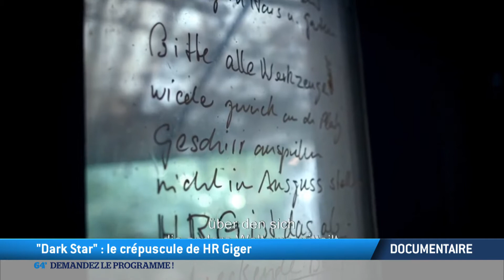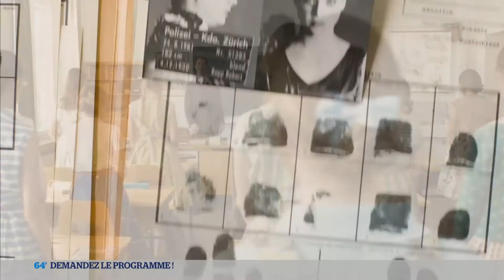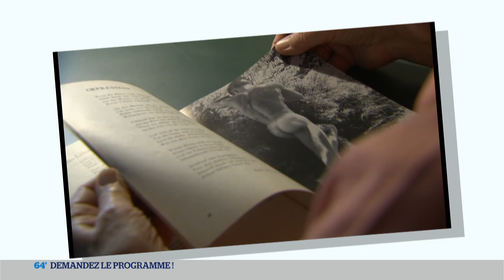64 Minutes : Demandez Le Programme du 26/11/2014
Dans "Demandez le programme" avec Silvia Garcia
- Documentaire : "Dark Star - L'Univers de HR Giger", tourné pendant les derniers mois de la vie de l'artiste suisse
- Cinéma : "Der Kreis" du réalisateur suisse Stefan Haupt